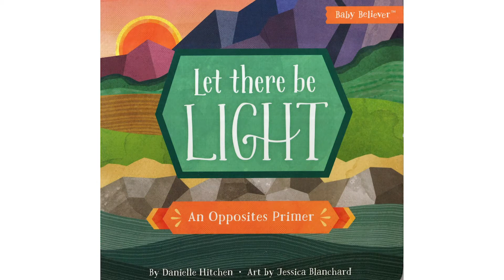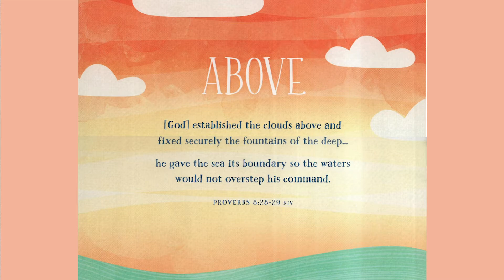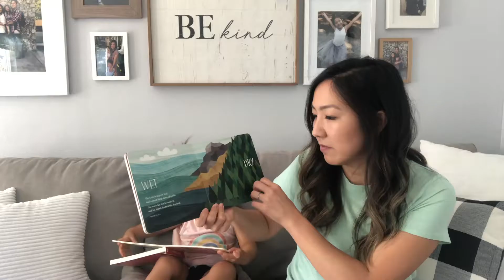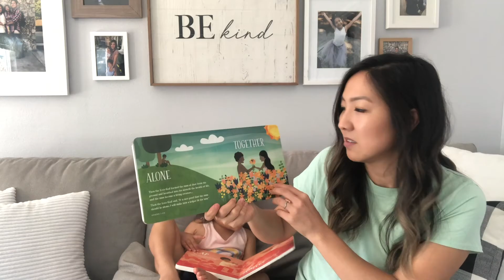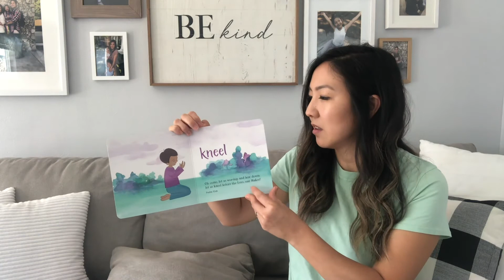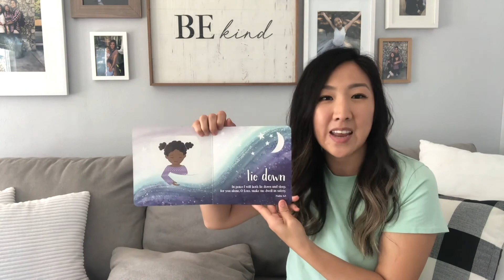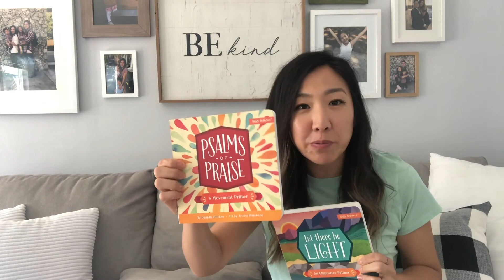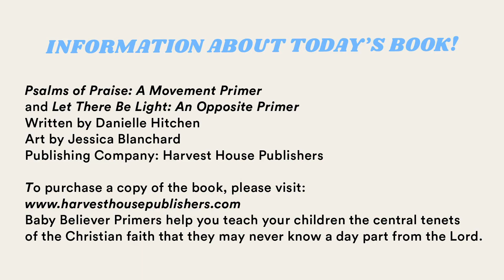Christ Central Kids - Summer Storytime: Let there be Light and Psalms of Praise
Every Friday through August 28, Christ Central friends will be sharing and reading different faith-based children's books on our channel. Today's books are "Let there be Light" and "Psalms of Praise" written by Danielle Hitchen and illustrated by Jessica Blanchard.

Baby Believer Primers help you teach your children the central tenets of the Christian faith that they may never know a day part from the Lord.